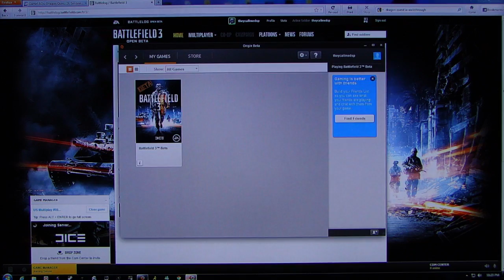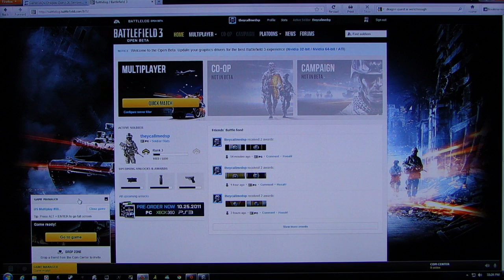Battlefield 3 Multiplayer Beta 9-29-11 pt11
DSP tries out the Battlefield 3 beta on his PC the first day it is available to the public. NOTE: I OPENLY ADMIT that I suck at this game right now because I'm not used to using a mouse and keyboard for FPS games; I'm hoping to get reacquainted with this control setup by the time the retail game is released.